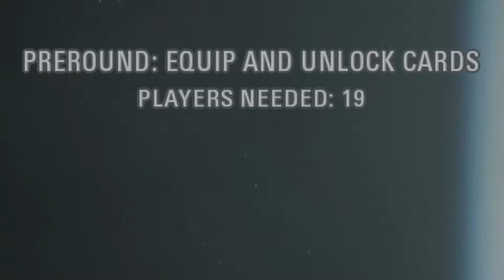Star Wars: Battlefront 2 But I Piss Off Star Wars Fans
As usual I'm guessing I got a lot of Star Wars things wrong, but give me a break I haven't seen the movies.